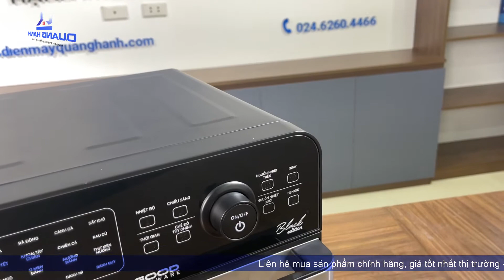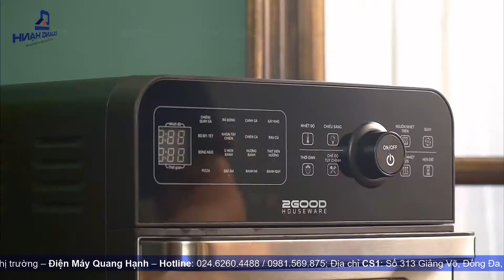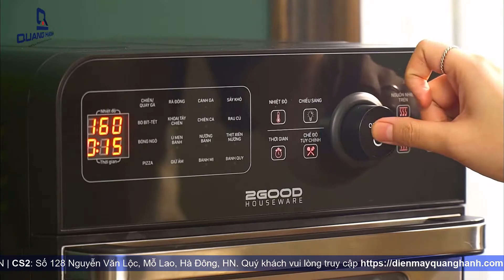Nồi chiên không dầu 2GOOD Vortex S20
Xem chi tiết sản phẩm Nồi chiên không dầu 2GOOD Vortex S20 tại đây